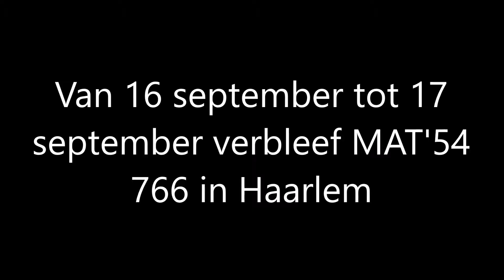MAT'54 766 in Haarlem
Op 16 september 2016 ging MAT'54 766 van de Stichting Hondenkop naar de BSH in Haarlem. De dag erna zal het treinstel weer terugrijden.